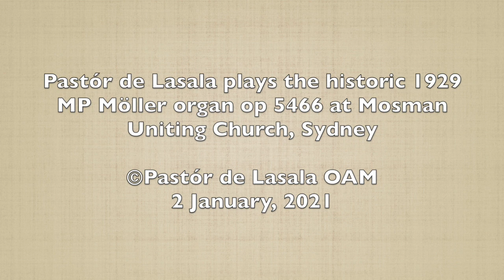Tchaikovsky - Dance of the Sugar Plum Fairy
Pastór de Lasala Plays a historic 1929 MP Möller organ at Mosman Uniting Church, Sydney.  Transcription for organ byMaurizio Machella.